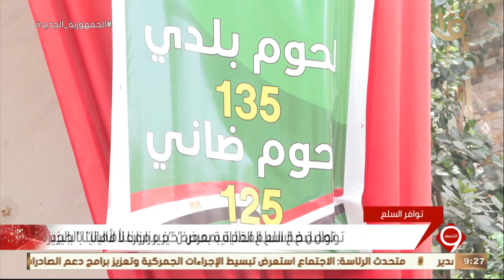نشرة التاسعة | تواصل ضخ السلع الغذائية بمعرض "خير مزارعنا لأهالينا" بالجيزة